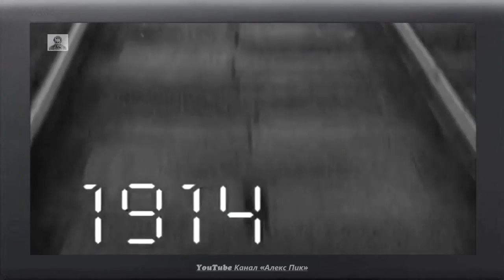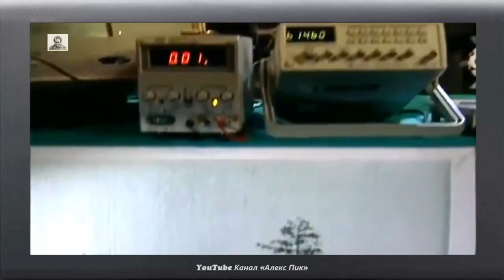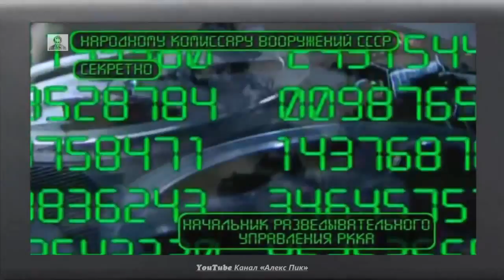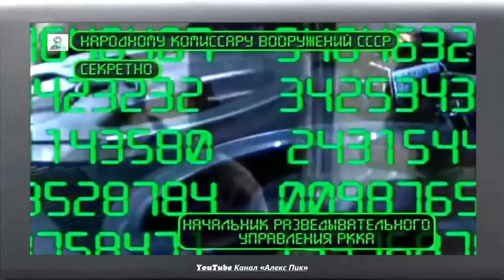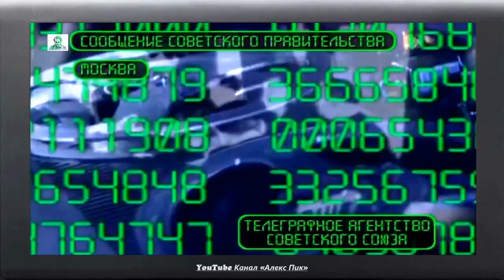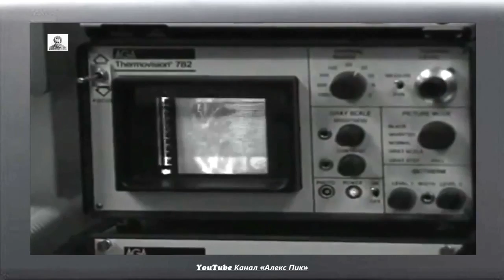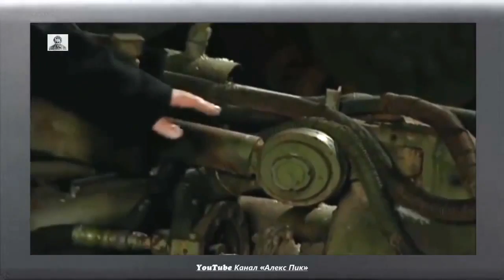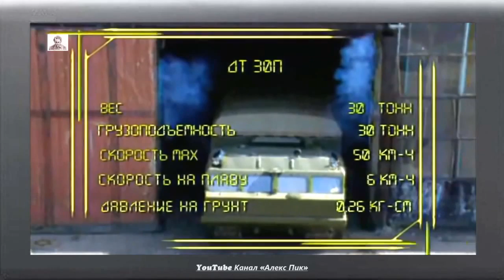Лучшее Оружие России «Двухзвенный вездеход Витязь» HD качество